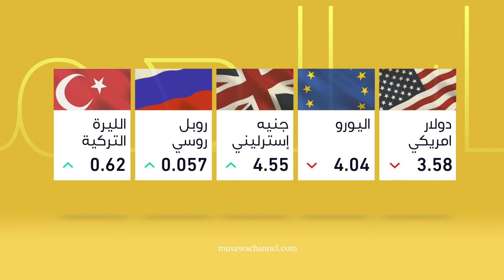أخبار اقتصادية -21-6-2019 - قناة مساواة الفضائية